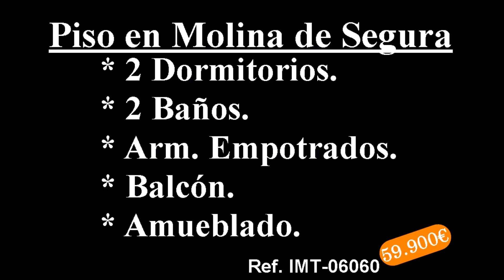Inmotasa TV presenta ....IMT-06060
Piso de Molina de Segura